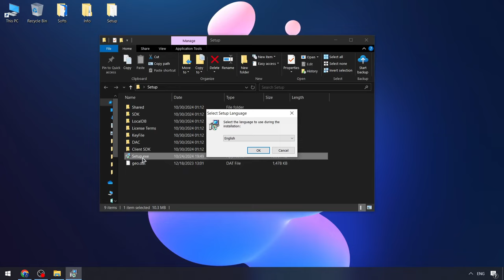Warzone 3 Cheat Menu [2024] | BEST Warzone 3 Hack [Free] | NEW Warzone 3 Cheat [Download]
Password: freesoft

If you can’t download / install program  , you need to:
1. Disable / remove antivirus (files are completely clean)
2. If you can’t download, try to copy the link and download using another browser!
3. Disable Windows Smart Screen, as well as update the Visual C++ package

STATUS: WORKING!